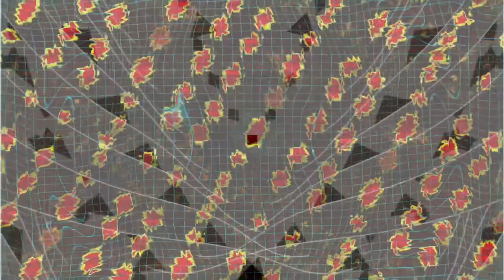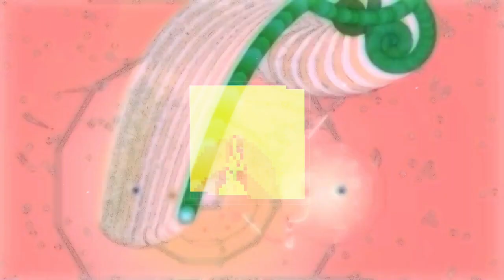Forms of sound made real from beyond all voids of nothingness - Structure without structure manifest